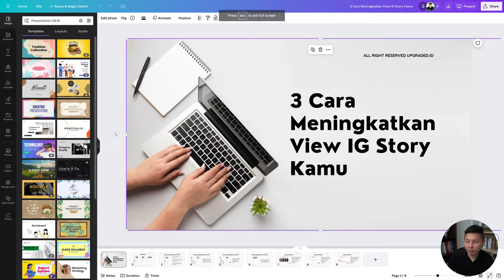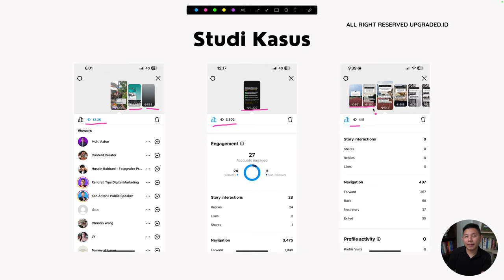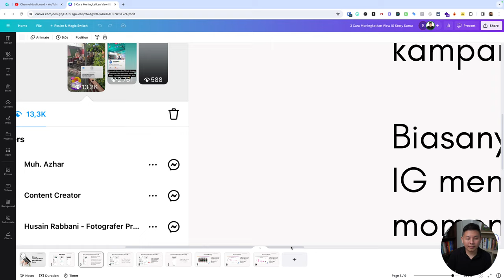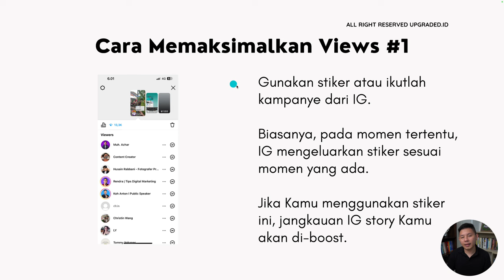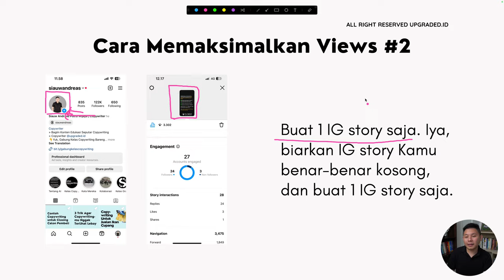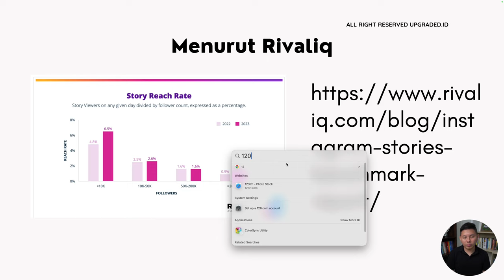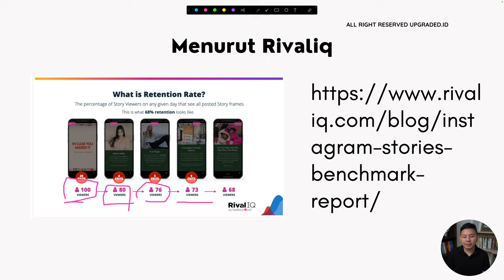3 Cara Meningkatkan VIEWS Instagram Story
Fitur ini memberikan kesempatan kepada pengguna untuk berbagi momen sehari-hari, kreativitas, dan pengalaman secara spontan dan cepat.

Untuk meningkatkan jumlah views Instagram Story, terdapat beberapa strategi yang dapat diimplementasikan. Pertama, konsistensi dalam posting merupakan kunci utama. Dengan memposting secara teratur, pengguna dapat mempertahankan kehadiran mereka di feed pengikut mereka, sehingga meningkatkan kemungkinan untuk menarik perhatian mereka. Kedua, pengguna dapat memanfaatkan fitur-fitur kreatif yang disediakan oleh Instagram Story, seperti stiker, teks yang menarik, dan filter yang unik. Konten yang kreatif dan menarik cenderung lebih mungkin untuk dilihat dan dibagikan oleh pengikut. Terakhir, interaksi dengan audiens juga sangat penting. Mengajukan pertanyaan, melakukan polling, atau menyelenggarakan kuis dapat mendorong pengikut untuk berpartisipasi dan berinteraksi dengan Instagram Story. Untuk lebih lengkapnya, simak video berikut!

CHAPTER
00:00 Pembukaan
00:19 Judul
00:42 Share Screen
01:04 Studi Kasus
01:59 Cara Memaksimalkan Views #1
02:16 Sticker IG story
03:57 Cara Memaksimalkan Views #2
04:25 Booster IG Story
05:02 IG Story yang menarik agar Terjadi Interaksi
06:09 Cara Memaksimalkan Views #3
06:20 IG Story Terlalu Banyak
06:32 Data Rivaliq
07:56 Penutup